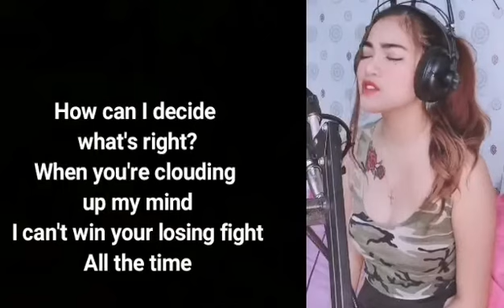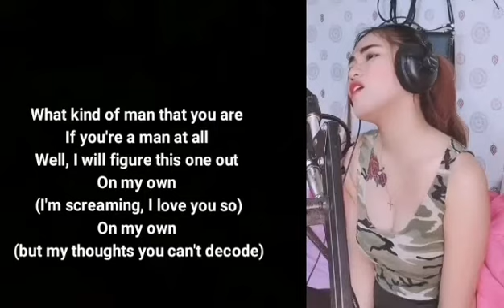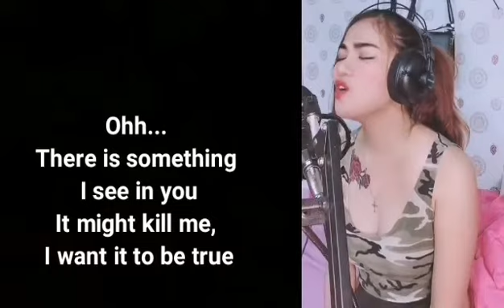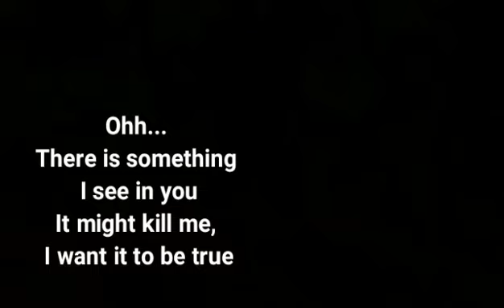Lyrics Video - Decode - Cover by Amie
By Paramore